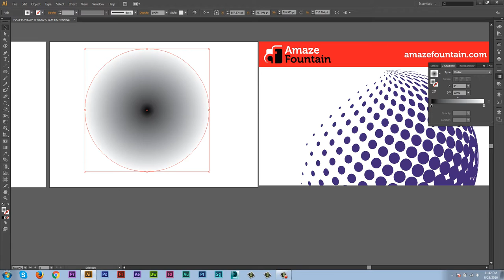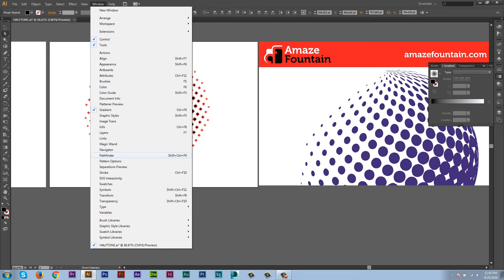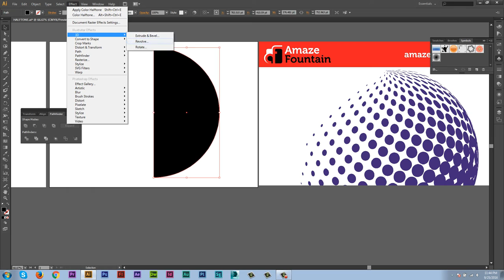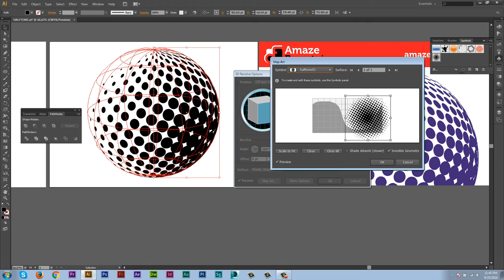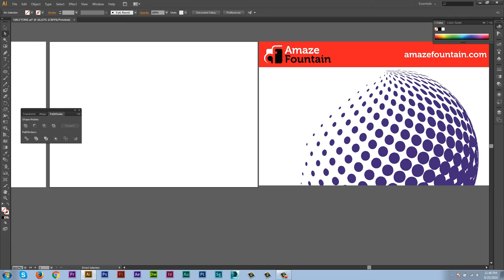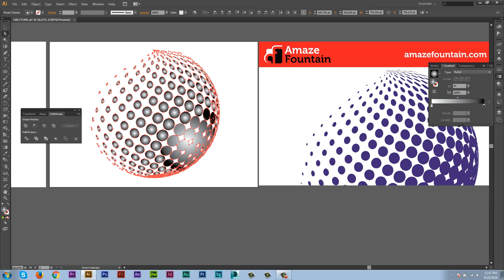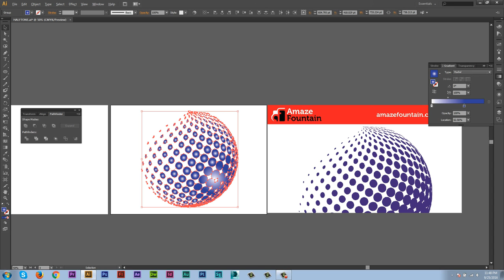07. Ứng dựng hiệu ứng Halftone trong Illustrator 01 (Effect Halftone in Illustrator CS6)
Ứng dựng hiệu ứng Halftone trong Illustrator 01 (Effect Halftone  in Illustrator CS6)